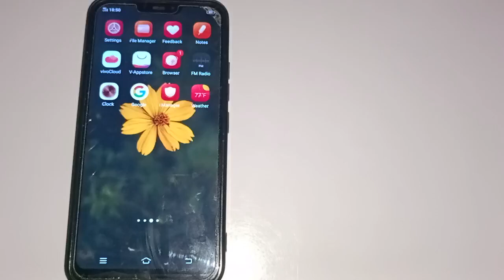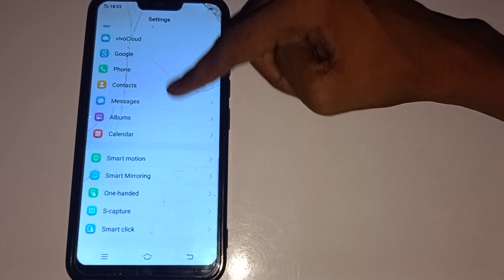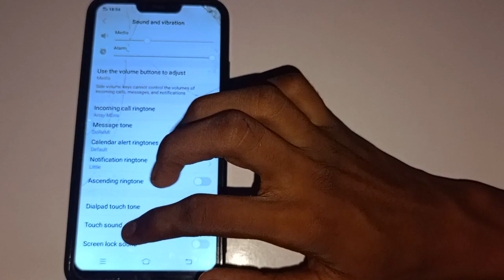Vivo y27 me message tone kaise set kare | How to change message send in Vivo y27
Vivo y27 me message tone kaise set kare, How to change message send in Vivo y27,how to send message in vivo phone, how to unblock message blocking vivo, how to change message ringtone, vivo how to hide message in vivo

Best powerful CPU under 10k

60-Inch Tripod with Bag

7 Socket 6A Extension Board

multiplug Extension